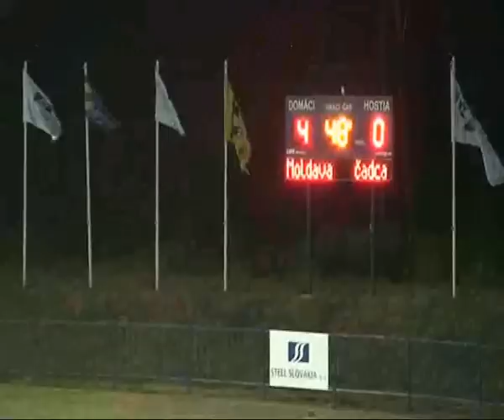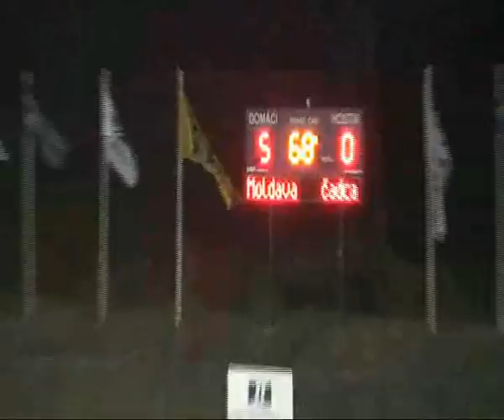2009/10-1.kolo Moldava-Čadca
II.liga Východ, 6:0